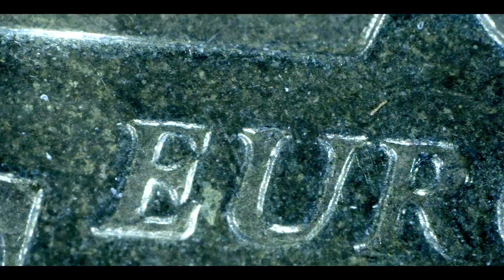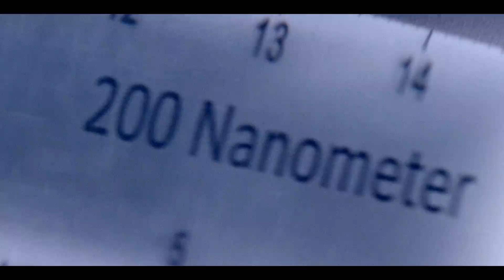Accuro, multi-sensor 3D measurement system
As a quick and non-contact measurement tool, the Accuro can measure the shape and thickness of 3D objects with submicron precision. It can measure materials and products with a 2D accuracy up to 0,5 µ and 3D accuracy up to 1µ. These could be shapes, surface defects, small holes, or grooves. The concept is being manufactured for use in both offline and in-line applications.